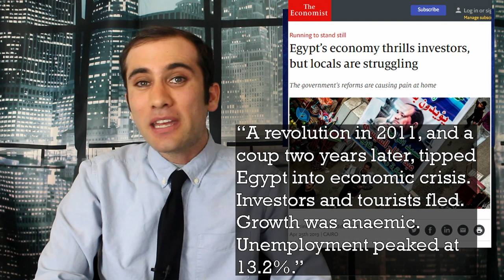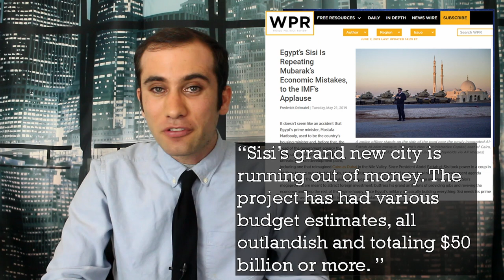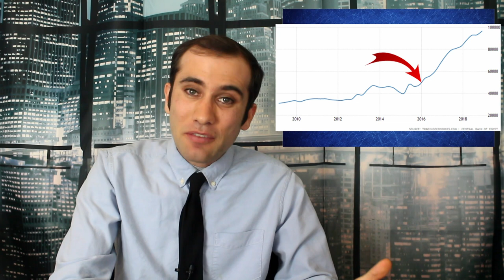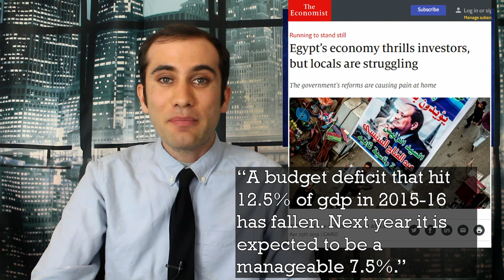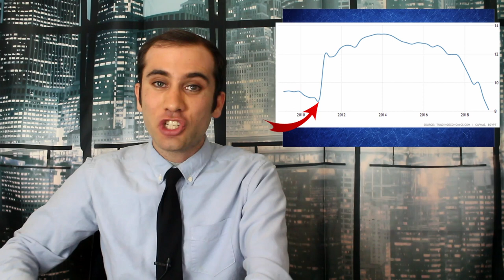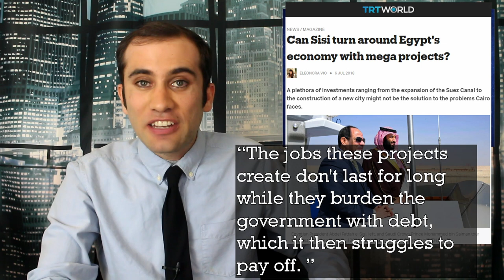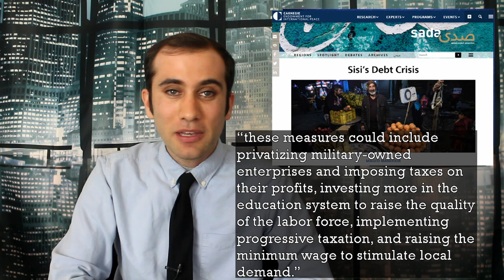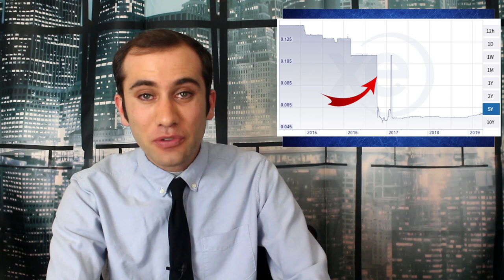Egypt’s Debt Crisis; The Costs of Cairo’s New Capital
Egypt is trying to follow in the footsteps of China and Dubai by funding megaprojects. This is causing a few issues including, most notably, the fact that their federal budget is now almost sixty percent dedicated to paying their debt obligations. This episode goes over how they got there.

The New Confessions of an Economic Hit Man